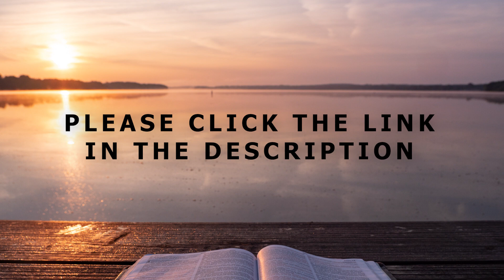[Daily Devotions]《 Daily Devotions with Maureen Chung: April 24 》 | Maureen ML Chung 鍾敏玲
Devotions with Maureen Chung from April 19-28:
A new era is beginning with Jesus giving His Great Commission to His disciples. But they had to wait for the coming of the Holy Spirit. Indeed, in Acts we see the mighty coming of the Holy Spirit at Pentecost. A very special first church was born in Jerusalem. The apostles’ messages were authenticated with many miracles. Yet they drew a lot of opposition from the Jewish religious elites. From within, there were new believers greedy for respect from the rest of the church. It was difficult ministering to seekers while under persecution from their enemies. I call it stress test for the church. However, the leadership grew when seven deacons were appointed. One notable deacon Stephen was stoned to death as a martyr.